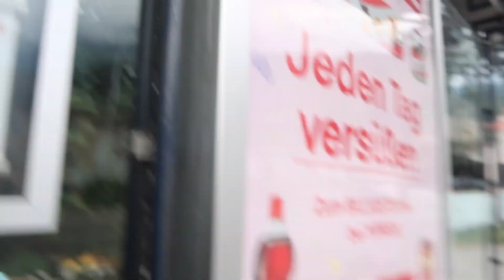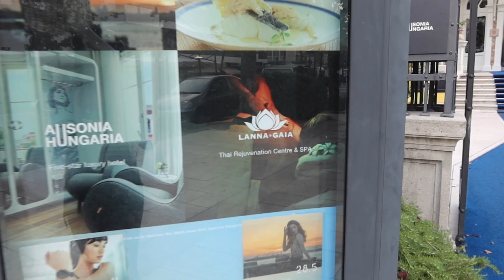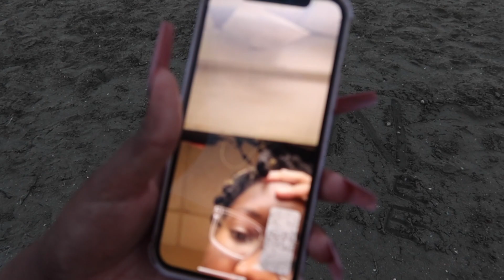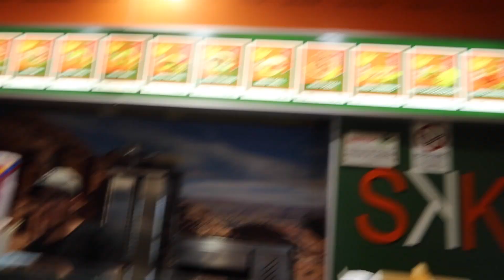Study Abroad Week 3| VENICE| Covid Scare, Island Tours, Beach Day, Boat Rides, Etc.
HEYY YALL💕? We back up in this thing with another video!!! As you can see from the title, this video will be week 3 of my study abroad experience ! 😘

COMMENT "💕" If you are apart of the GANG

I DO NOT OWN COPY RIGHTS TO ANY OF THE MUSIC YOU MAY (OR MAY NOT) HEAR IN THIS VIDEO